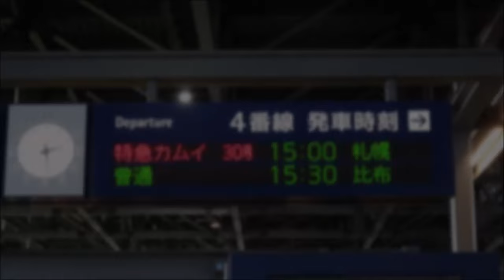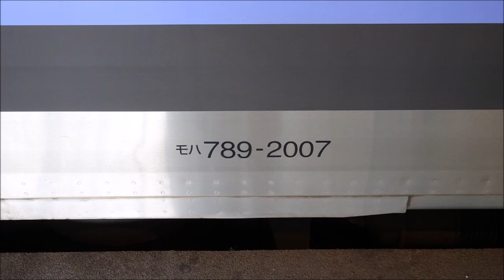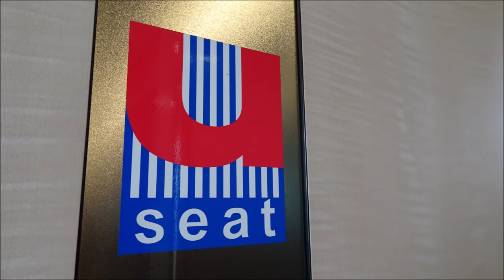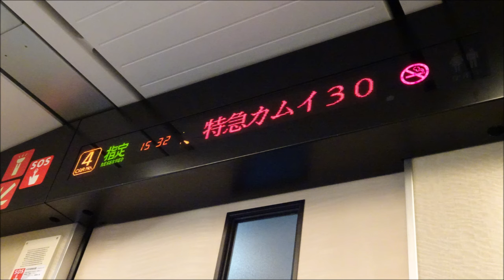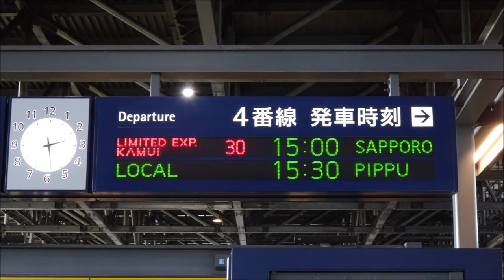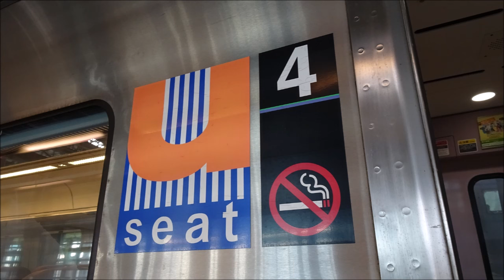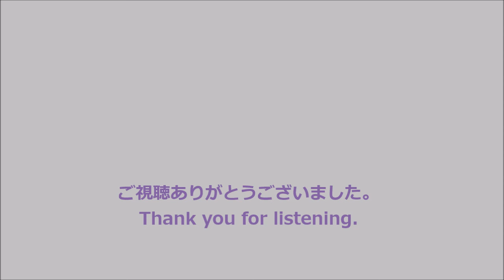【全区間走行音】789系1000番台〈カムイ〉旭川→札幌 (2022.10)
〈特急カムイ 30号〉札幌行です。全区間収録しています。